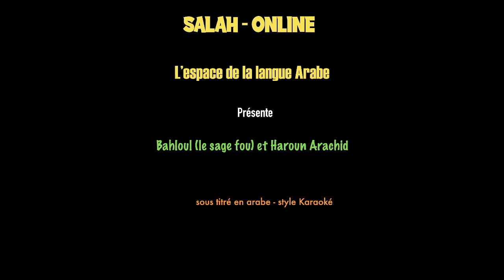Bahloul (le fou sage) et Haroun Arachid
Histoire de Bahloul (le fou sage) et Haroun Arachid, sous titré en français et en Arabe style Karaoké.

Source de la vidéo : Série Ahmad Ibn hanbal